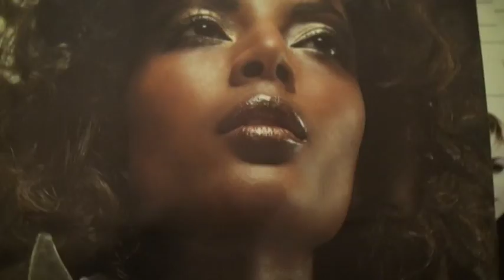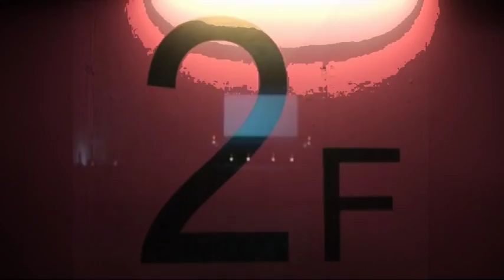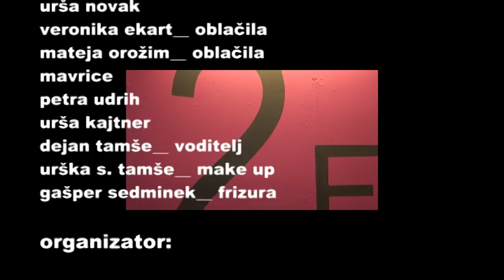Superstylish-LIVE_2010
Fashion and hair show 2010. Celje - Slovenia. Salon GATH & beauty salon Urska. Brother and sister, up comming stars. Charity fashion show. Models: Marika Savšek-miss universe 2010, Mirela korač-miss Universe 2009, Nataša Pinoza-miss universe 2006, etc.